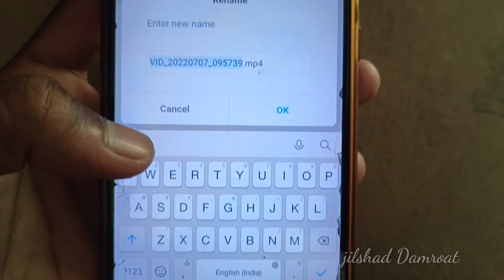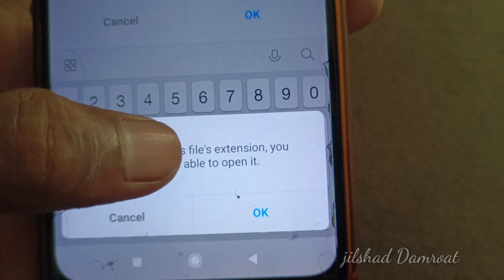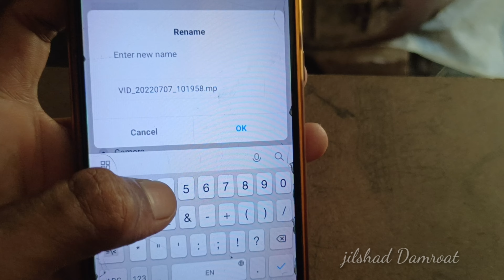किसी भी Video को Mp3 में कैसे बदलें? | How To Convert MP4 To MP3 | Video Ko MP3 Me Kaise Badle